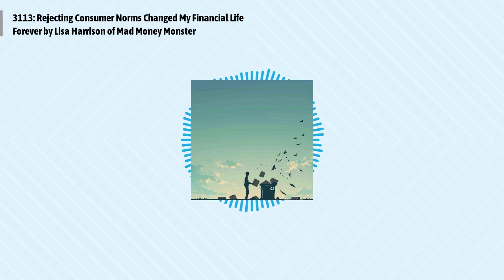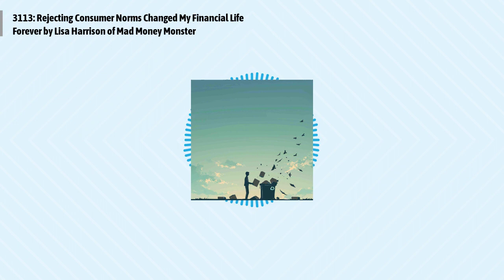3113: Rejecting Consumer Norms Changed My Financial Life Forever by Lisa Harrison of Mad Money...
Episode 3113:
In this Minimalist Monday edition, Diania Merriam presents Lisa Harrison's blog post from MadMoneyMonster.com, titled "Rejecting Consumer Norms Changed My Financial Life Forever." Lisa shares her journey of rejecting societal expectations and consumer norms, highlighting the impact it had on her financial life and the shift from embracing to rejecting consumerism. The post emphasizes the importance of redefining success, retraining financial habits, and finding peace in a life of frugality.
Quotes to ponder:
"Our financial motivation switched from embracing consumer norms to rejecting them in exchange for hefty investing and a more carefree lifestyle."
Episode references:
The Millionaire Next Door